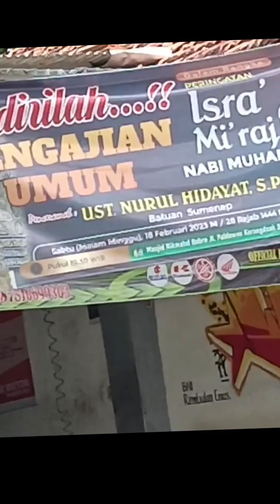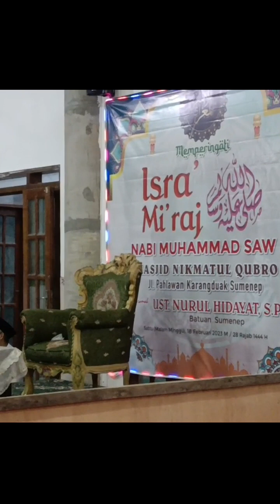CERITA DI HARI ISRA' MI'RAJ NABI MUHAMMAD SAW DI MASJID MERTUA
Perayaan  Isra' Mi'raj di Masjid Nikmatul Qubro Karangduak Sumenep, acara yg di seting krna budget minim, dan beginilah keseruannya

18 Feb 2023